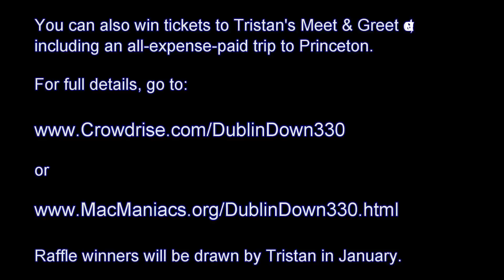Tristan MacManus - Meet & Greet in Princeton, NJ - 1/26/13